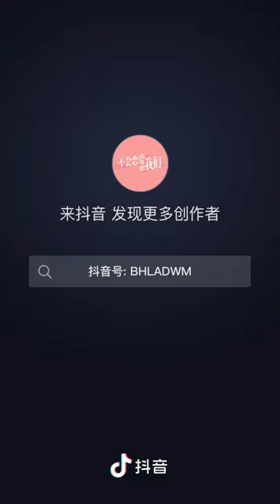Looking forward for my NINEPERCENT BooGie (first Choice )